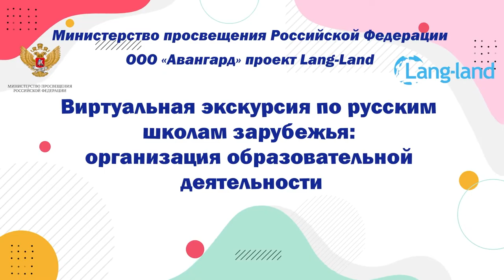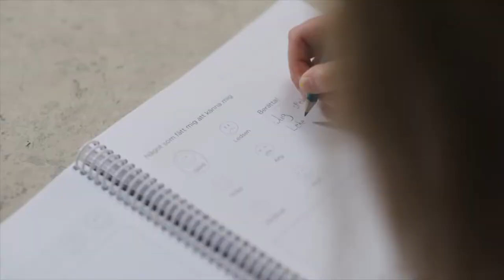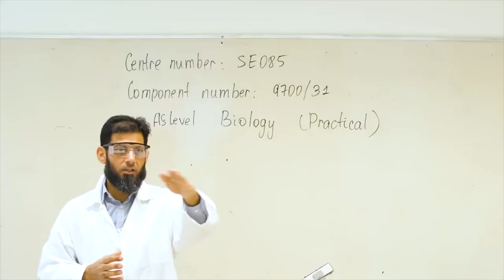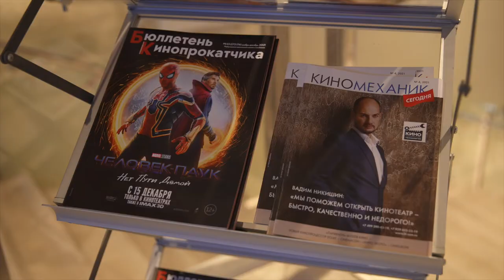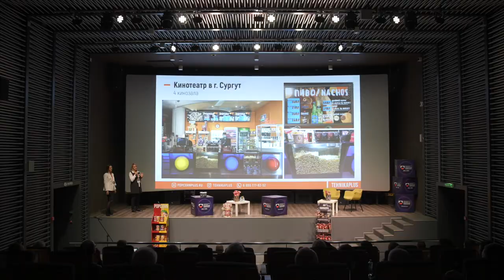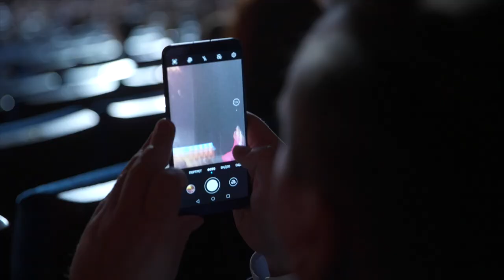Новости Русского мира. Форум «Российский кинобизнес»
В этом выпуске:

— О работе русских школ за рубежом расскажет проект Lang Land;

— Педагоги русского языка прошли курсы повышения квалификации в Швеции;

— В Москве объявили лауреатов премии «За верность науке»;

— Национальный фестиваль русской поэзии, песен и танцев «Пусть всегда будет солнце» прошёл в Болгарии;

— О главных новинках и тенденциях в отечественном кинопрокате рассказали на Международном форуме «Российский кинобизнес». Мероприятие посетили профессионалы индустрии, кинопродюсеры и режиссёры. Гости форума также смогли оценить более двухсот конкурсных картин.